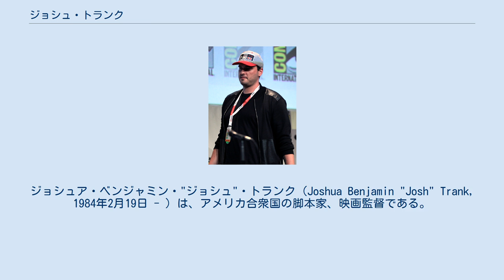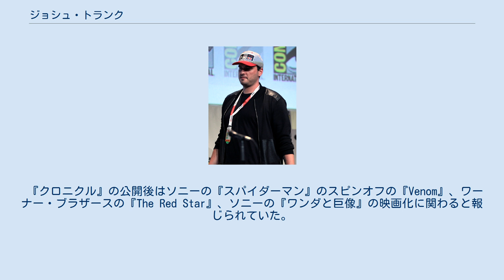ジョシュ・トランク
ジョシュア・ベンジャミン・"ジョシュ"・トランク（Joshua Benjamin "Josh" Trank, 1984年2月19日 - ）は、アメリカ合衆国の脚本家、映画監督である。
2012年に20世紀フォックス配給の『クロニクル』で映画監督デビューを果たし、2015年の『Fantastic Four』の監督に抜擢されている。
 2007年にテレビシリーズ『キル・ポイント』の編集・監督・脚本を務めた。
 2009年にインディペント映画『Big Fan』の編集を務め、また端役で出演も果たした。
 2011年に初めての長編映画『クロニクル』を監督した。
『クロニクル』は2012年2月3日に20世紀フォックスより封切られ、世界で1億2500万ドルを売り上げた。
製作費1200万ドルのこの映画は批評家レビュー集積サイトのRotten Tomatoesで85%の支持率を獲得した。
公開当時27歳であったトランクは北米興行収入ランキングで1位を獲得した史上最年少の監督となった。
 『クロニクル』の公開後はソニーの『スパイダーマン』のスピンオフの『Venom』、ワーナー・ブラザースの『The Red Star』、ソニーの『ワンダと巨像』の映画化に関わると報じられていた。
 2012年7月11日、20世紀フォックスはトランクが『ファンタスティック・フォー』のリブート版を監督することを明かした。
同作は2015年8月7日に全米公開された。